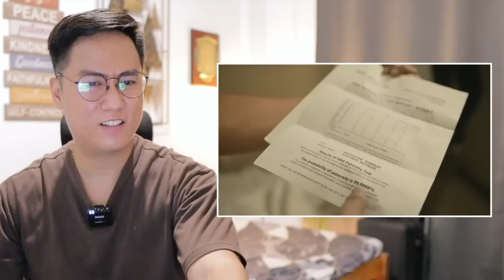Royal Blood: The biggest murder mystery series on primetime is here! (Full trailer) | SINGER